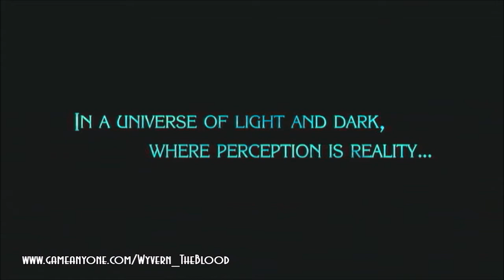Bayonetta 2 Playthrough Part 1 Prologue